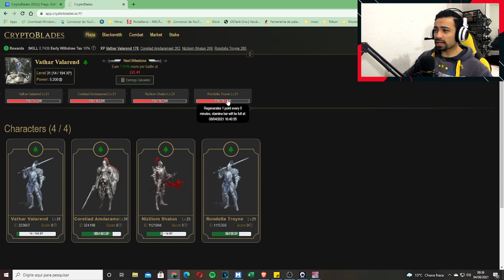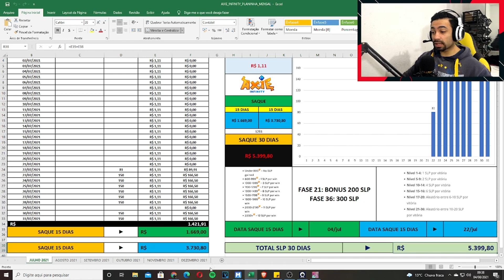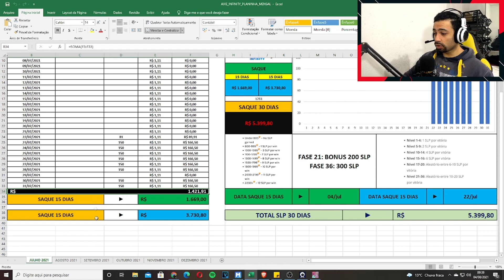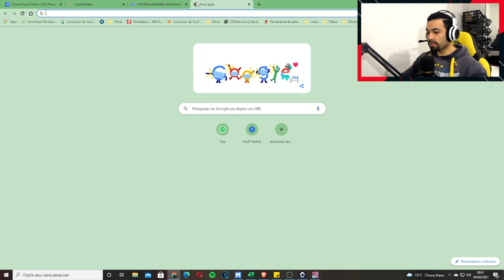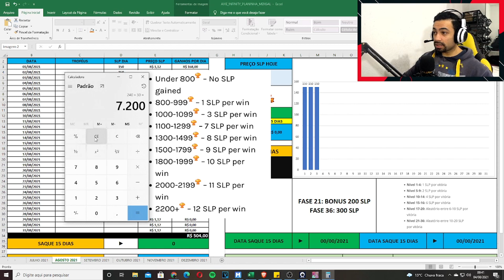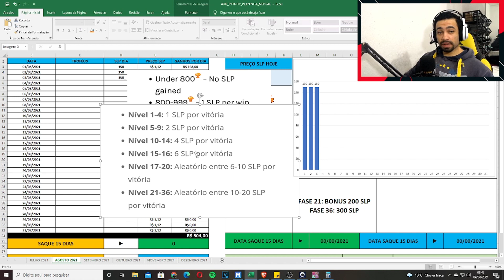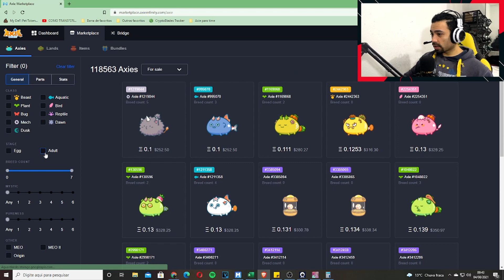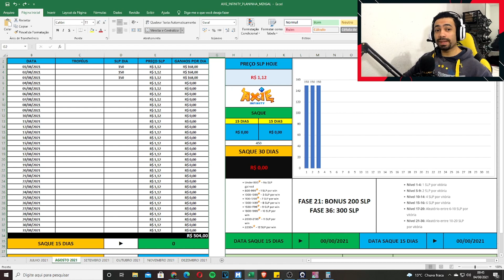QUANTO GANHEI EM 30 DIAS JOGANDO AXIE INFINITY " JOGO DA BLOCKCHAIN MUITO BOM ⛏️🤑⛏️🤑⛏️🤑"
⛏️🤑 Vale a pena minerar ainda 2021?

Fala pessoal me chamo Dhyego eu criei esse canal para ajudar quem quer começar na mineração e não sabe por onde começar, muito conteúdo para iniciantes temos lives semanais para tirar dúvidas.
Mete o dedo no like, se inscreve, indica o canal e deixa seu comentário, isso é importante pra ajudar no crescimento.

💰 Crie sua conta carteira na Coinex
Corretora que uso para receber Ergo e Turtlecoin
TikTok Estamos quase chegando a 10k de seguidores corre lá!

ERG = 9gXoAn9FmaE5xgUvaXNeAtCmMZCDZBJ5b4mGQ4T3M1a9vswJCMc

TRX = TQcVm8yCpRVNUSnQnCR69fLrKhvHD82yfp

🔥🔥 Obrigado a todos os inscritos nossa família esta crescendo cada dia mais!!! TMJ seus lindos! 🔥🔥